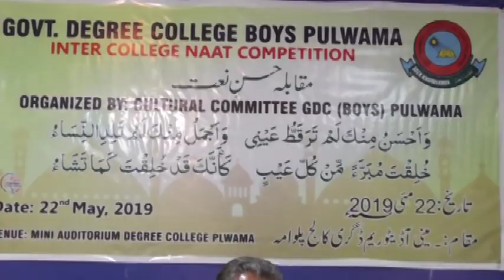Sanam Aijaz DINBAR 22 MAY 2019 5